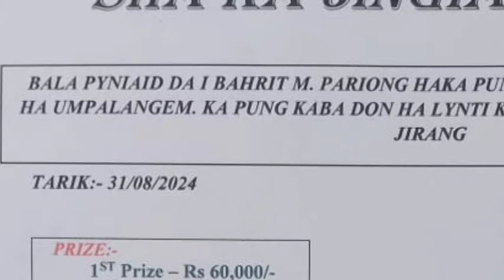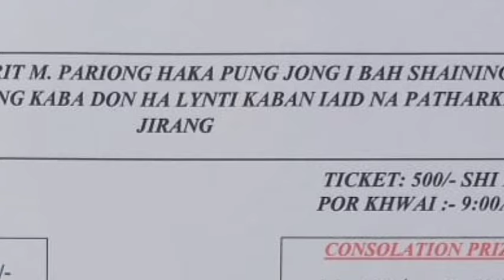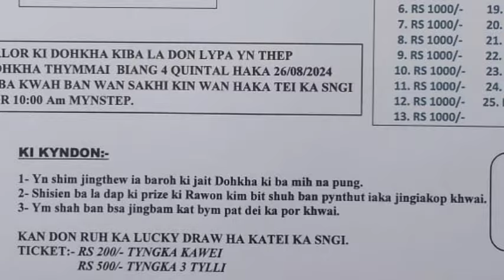TANG 500/-KABA BIANG TAM kador ticket kaba Tad HAKA 31/8/2024_ SWIFT BAD HADUH 30TYLLI BAROH.